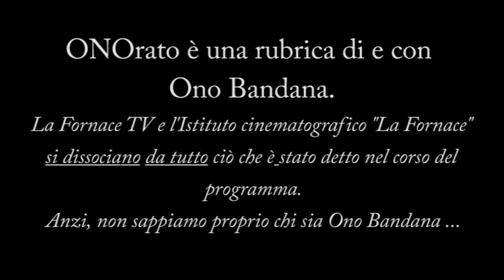ONOrato - Puntata del 23 gennaio 2022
Domenica 23 gennaio 2022 - Da casa di Ono Bandana, Spinea (VE)
Oggi parole in libertà su:
- Quando la sfiga ci vede alla grande...
- Sempre connessioni, sempre internet
- Ma certo, andiamo in Qatar!